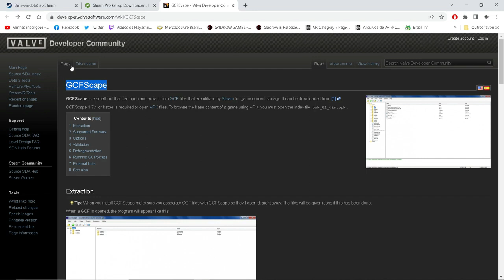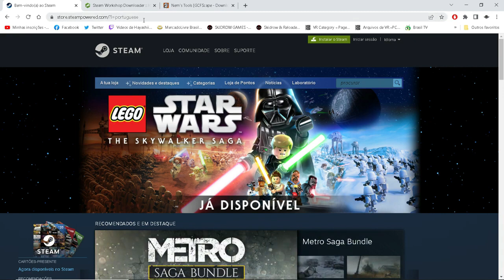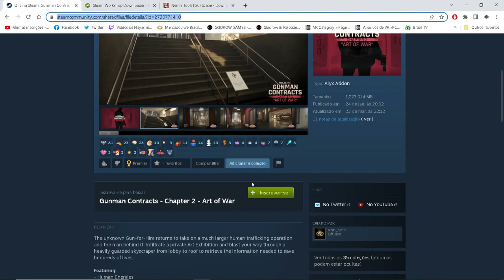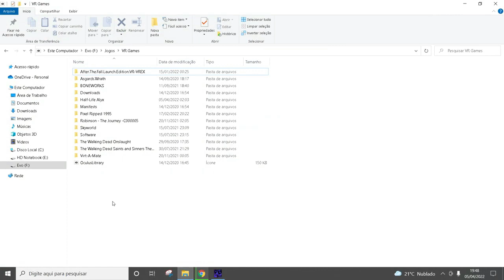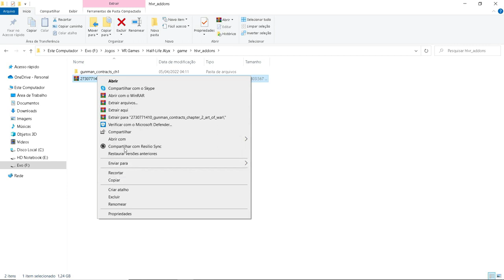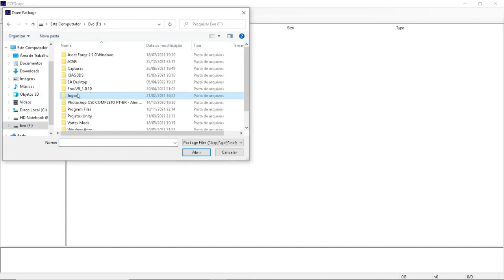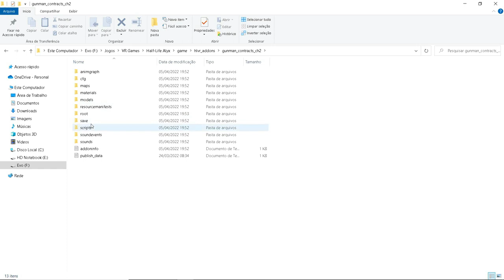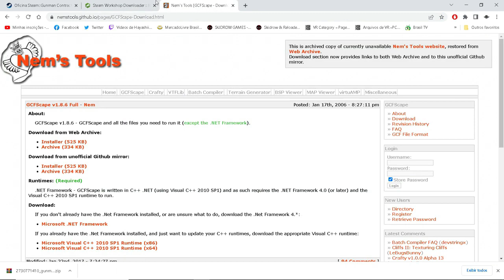Como Instalar o Mod "John Wick" no Halflife alyx "Paralelo"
🚨Se nenhum funcionar, tente pelo Armageddon, lá tem também